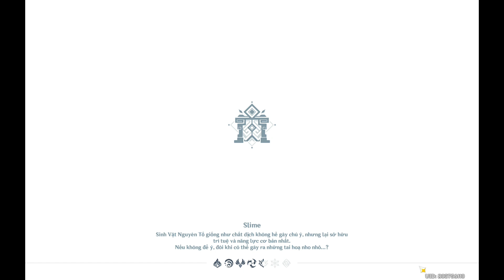genshin lmpact khiêu chiến bí cảnh tháp duyên giác